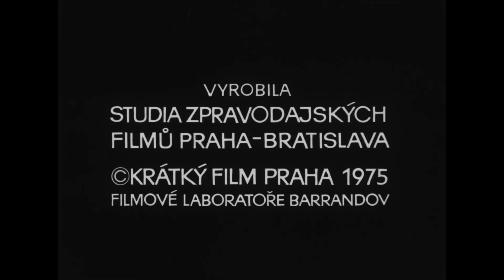Československý filmový týdeník 28/1975 Ze dnů Československé spartakiády 75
Dění na Spartakiádě 1975